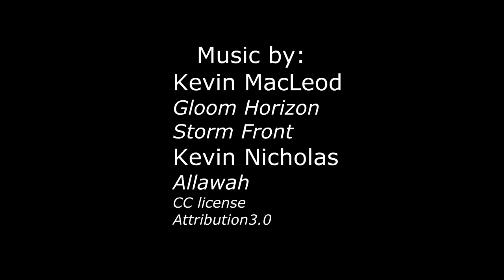Huge Hail Stones in Storm - Highly Recommended Viewing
A beach holiday brought to an abrupt ending by a storm. Hail stones the size of cricket balls plummeted down upon all.